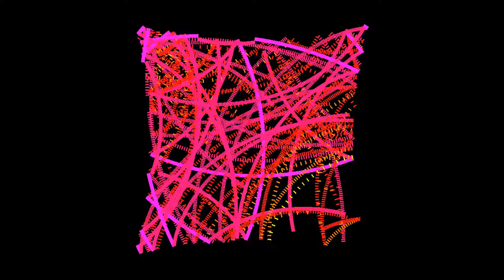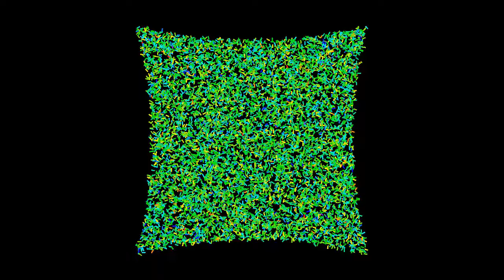Mystery billiard 6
This is episode 6 of our mystery billiard game. The simulation shows the evolution of 5,000 particles in a billiard that is not visible. The aim of the game is to guess the shape of the billiard, which becomes easier as the simulation goes on. The shape of the billiard is revealed at the end of the simulation. Have fun!

Edit: the answer is given at the end of the description.

Answer: the billiard is made by deforming the sides of a square to inward-curving circular arcs. The radius of the arcs is chosen in such a way that they meet at the corners with an angle of 60°. Since this value divides 180°, the fronts of nearby particles is not cut into pieces when hitting a corner. The concave sides make the billiard strongly chaotic.